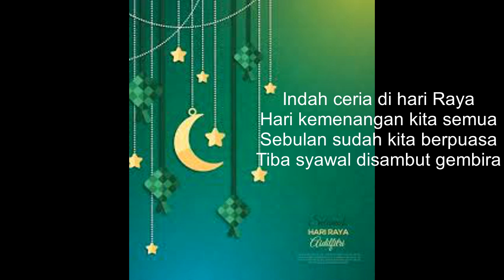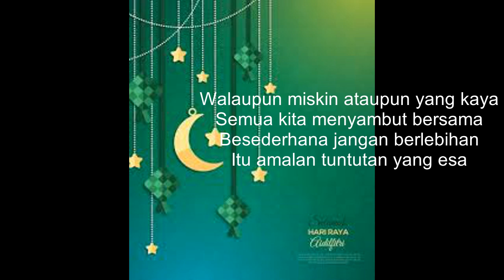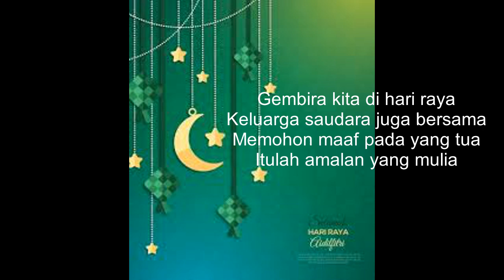SENI DALAM TALIAN: CIPTA LAGU RAYA #79 CERIA DI HARI RAYA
Peserta 79 : Hamdy bin Junaidi
Tajuk: Ceria Di Hari Raya